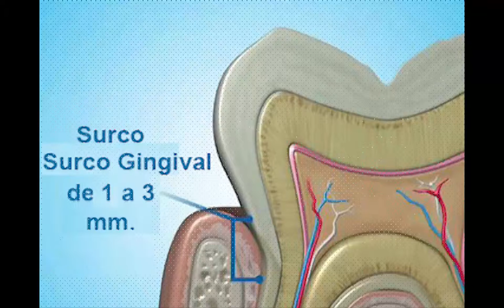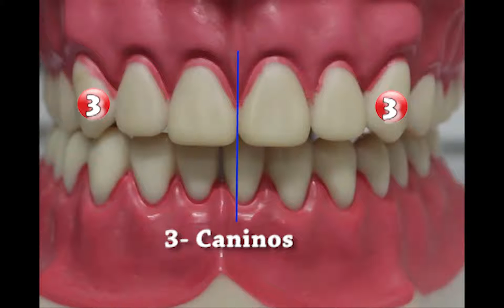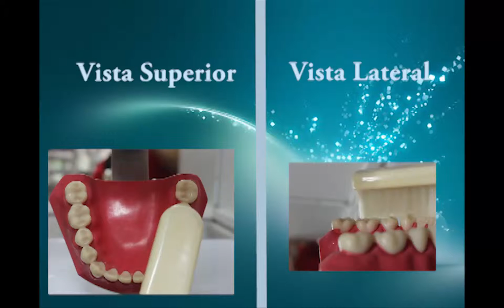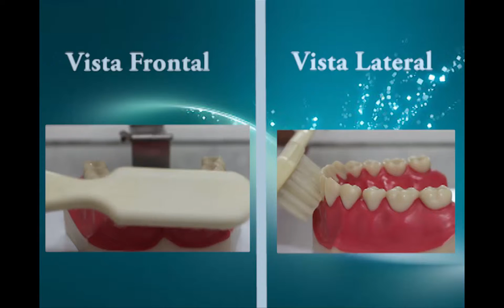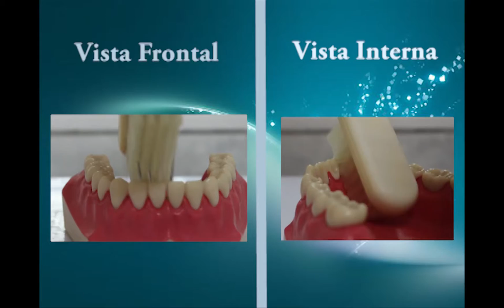El cepillado dental